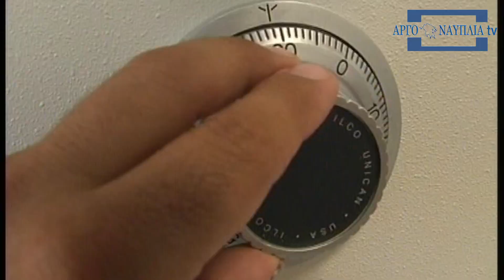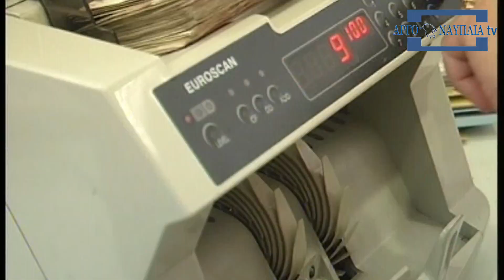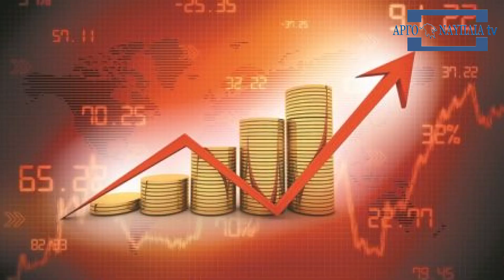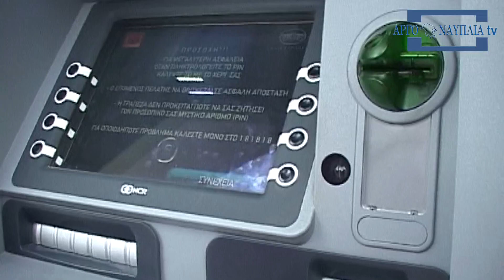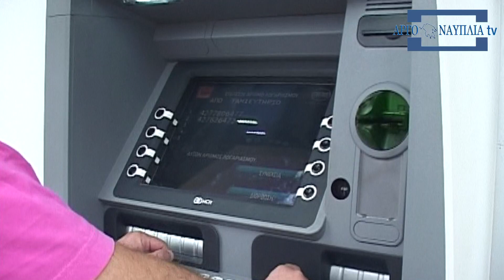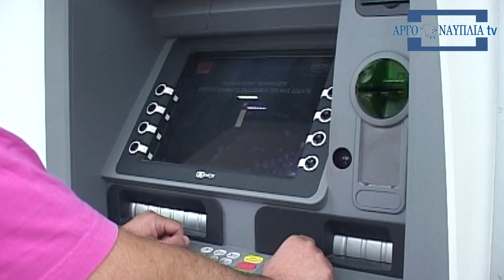Λεωνίδας Κουτσογιάννης:Η χρηματοπιστωτικη κριση στην Αμερική και στην Ελβετία έχει πολιτική διάσταση